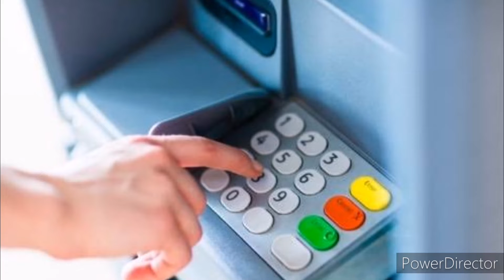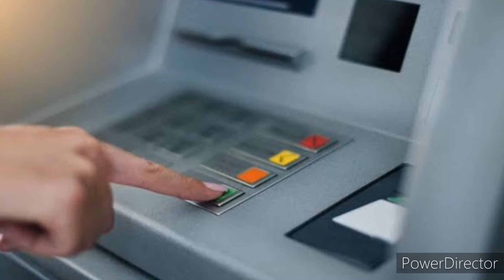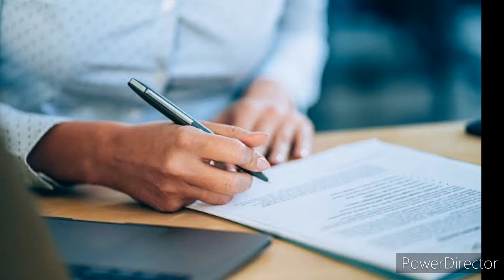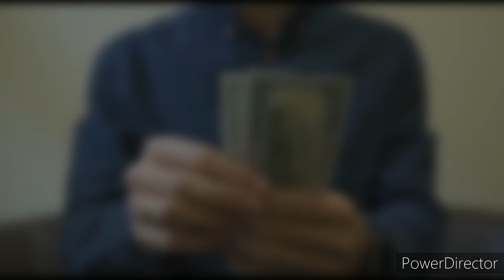SBI Credit card Cash withdrawal charges/SBI credit card ATM money withdrawal charges.